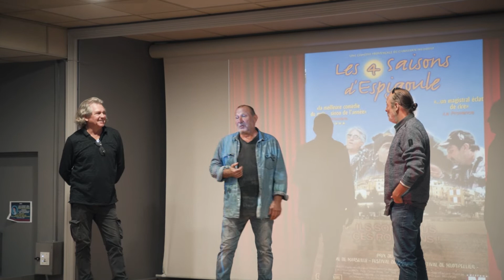Fête du Patrimoine 2022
2ème édition de la Fête du Patrimoine, du 16 au 20 septembre 2022.